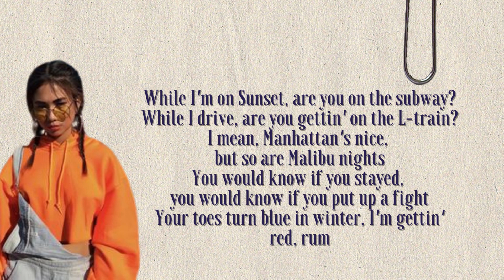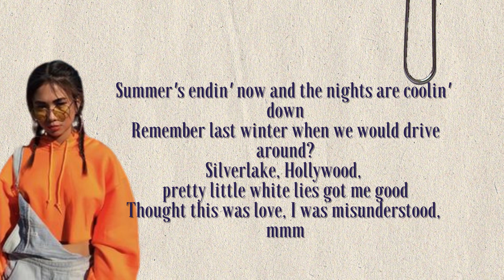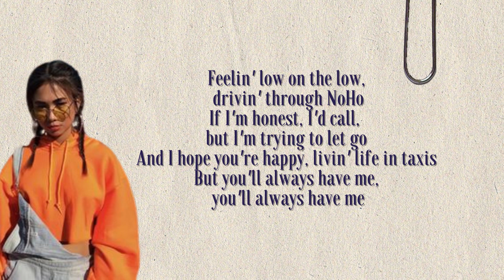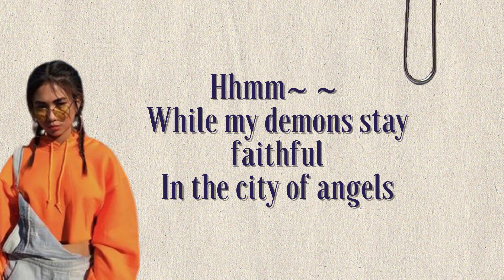NIKI - La La Lost You (Lyrics)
🎀 Don't forget to buy the original song, this is just a preview.
🔴 Support their music to continue a career in the music world !!

While I'm on Sunset, are you on the subway?
While I drive, are you gettin' on the L-train?
I mean, Manhattan's nice, but so are Malibu nights
You would know if you stayed, you would know if you put up a fight
Your toes turn blue in winter, I'm gettin' red, rum
Does the trick for all of the things left unsaid, I'm
Missin' our drunken 2 A.M. strolls in K-Town
Now you're chasing fake highs in the Upper West Side
And fuckin' on Brooklyns in Brooklyn
Your Chelseas in Chelsea
Hope that eases the pain, so you remember to miss me
And you sold your car, now you walk for miles
Bet your feet feel numb
(Crosswalks in my mind are shaky, so please hold on tight)
All my demons run wild
All my demons have your smile
In the city of angels, in the city of angels
Hope New York holds you
Hope it holds you like I do
While my demons stay faithful
In the city of angels
Summer's endin' now and the nights are coolin' down
Remember last winter when we would drive around?
Silverlake, Hollywood, pretty little white lies got me good
Thought this was love, I was misunderstood, mmm
Feelin' low on the low, drivin' through NoHo
If I'm honest, I'd call, but I'm trying to let go
And I hope you're happy, livin' life in taxis
But you'll always have me, you'll always have me